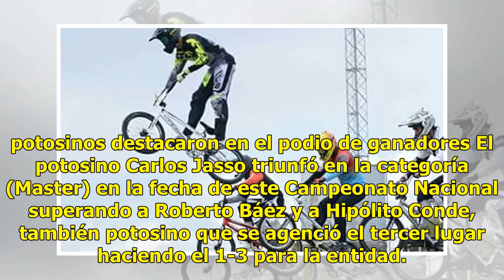Logran potosinos campeonato en Nacional de BMX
Plano Deportivo | 13 Julio 2018 | 13:04 Los mejores exponentes del país en la modalidad de BMX se dieron cita en Aguascalientes para participar en la última competencia del Campeonato Nacional de Ciclismo y en la 5ª Copa Nacional del Serial 2018 en el que ciclistas potosinos destacaron en el podio d...